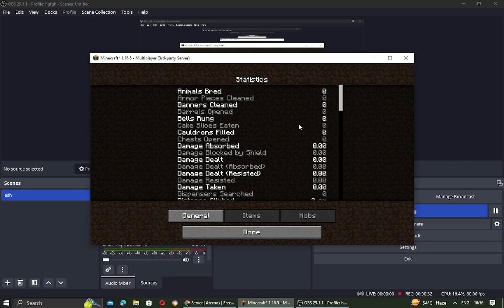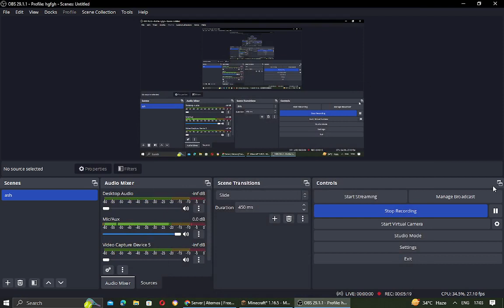100 Days In Minecraft Oneblock 😰| Part 1